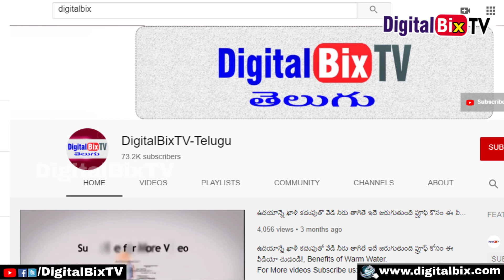2020 జనవరి 24 రోజు శని గ్రహ మార్పు వలన వృషభ రాశి వారిపై కలిగే ప్రభావం | Shani Graha Effects Telugu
2020 జనవరి 24 రోజు శని గ్రహ మార్పు వలన వృషభ రాశి వారిపై కలిగే ప్రభావం, Shani Graha Effects Telugu.